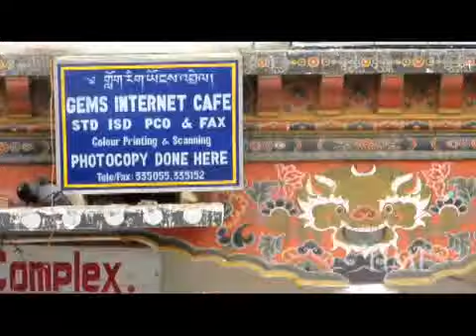Democracy Arrives In Bhutan | TIME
After more than a century of monarchy in Bhutan, voters will soon go to the polls to elect their first democratic parliament.